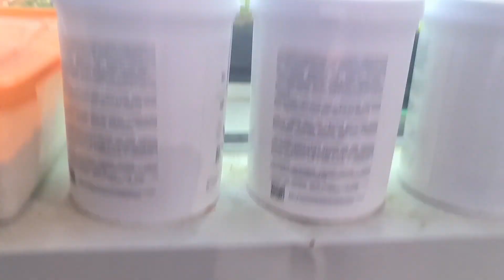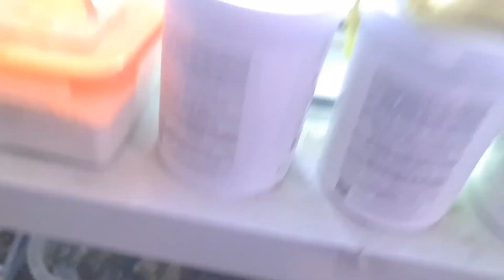Уборка контейнеров до осени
АквариУмные дела. Смотрите видео онлайн, бесплатно
Я размещаю объявления на Юле. Посмотрите, возможно, вас заинтересуют мои предложения. Обращаться сюда: